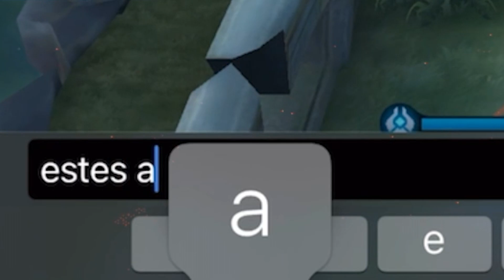200 IQ FLAMESHOT LUO YI - Mobile Legends Bang Bang Indonesia